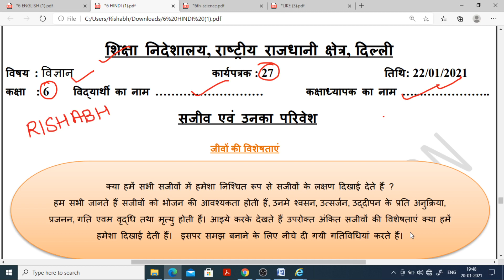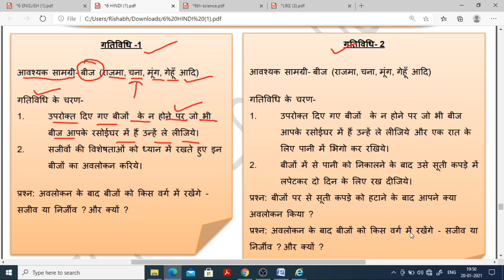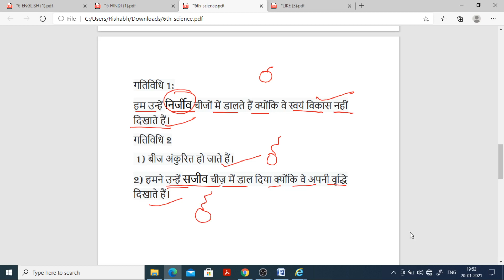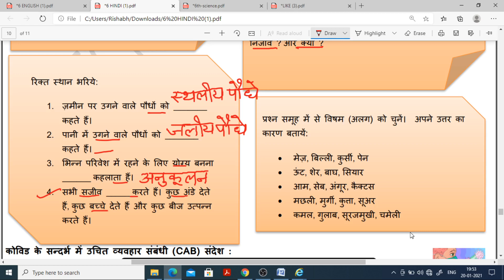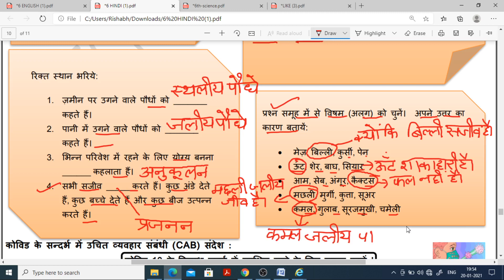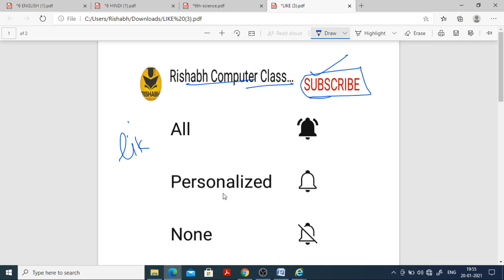Worksheet 27 class 6 science(22 Jan 2021)hindi medium friday/Worksheet 27 class 6 science/class 6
Worksheet 27 class 6 science(22 Jan 2021)hindi medium friday/Worksheet 27 class 6 science/27 worksheet science/ 27 worksheet science class 6/class 6 science worksheet 27 /27 worksheet science english medium

rishabh computer classes
27Worksheet class 6
Class 6 worksheet 27
6th worksheet 27
Worksheet no.27
27 Worksheet for class 6to8
Worksheet for class 3to5
Worksheet 3to5
Worksheet  class